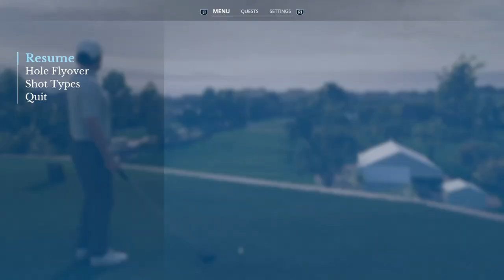The Riviera CC🏌️Korn Ferry Tour ⛳️ Round 1- Front 9 - Karriere - EA Sports PGA Tour, PS5, dt.